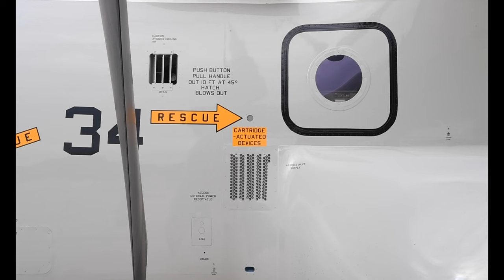VRM-30 explains and demonstrates safety procedures required of passengers onboard a CMV-22 Osprey.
SAN DIEGO (March 1, 2021) VRM-30 explains and demonstrates the safety procedures required of passengers onboard a CMV-22 Osprey. The CMV-22 Osprey replaces the C-2A Greyhound as the Navy's aircraft for carrier onboard delivery (COD). (U.S. Navy video by Mass Communication Specialist 3rd Class Lily Gebauer)

Film Credits: Video by Petty Officer 3rd Class Lily Gebauer
Navy Public Affairs Support Element West